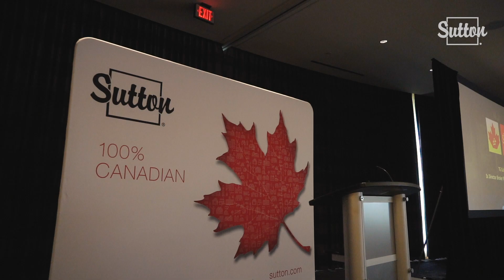Sutton Spring Connect 2019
This year we held Sutton Spring Connect at the Delta Hotel & Conference Centre in Burnaby and Toronto. Connect featured powerful female speakers who spoke about marketing yourself through Instagram and personal branding.

As always Connect included an amazing buffet lunch and a networking cocktail reception.

Thanks to everyone who joined us!

If you're thinking about becoming a REALTORⓇ or if you would like to talk to someone about joining Sutton,